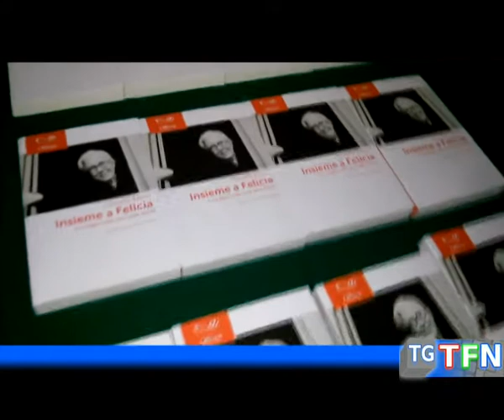Gabriella Ebano ”Insieme a Felicia”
Ultimo appuntamento del ciclo "Libriamoci" al liceo classico Gabriella Ebano parla della storia di Felicia Impastato  e del coraggio delle donne che hanno combattuto la mafia